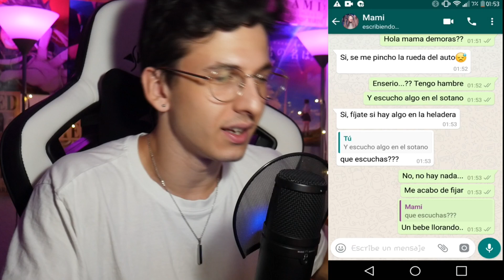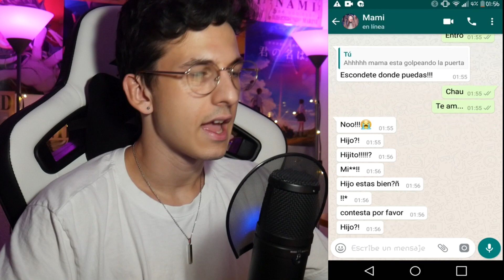La CONVERSACIÓN de WhatsApp más REAL JAMÁS VISTA! *Terror por WhatsApp*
❌MI EQUIPO (No me han patrocinado, simplemente es para que sepáis el equipo que uso):

🔴FOTOGRAFÍA Y GRABACIÓN:

📸 Cámara principal
 Panasonic Lumix G7 4K

💥 Objetivo: G Vario 14-42mm

📸 Cámara secundaria
Canon M10 + 14-45mm

🎙 Micrófono con funda de pelo para Reflex

💺 Silla Gaming Skiller SGS4 XXL

💥 Trípode fibra de carbono

💥 Mini-trípode flexible

💥 Estabilizador portátil

🔆 Foco LED

🔆 Linterna LED

🔵EDICIÓN:

💻ORDENADOR FIJO:
 Caja : Caja Exclusiva Versus PC V5
 Procesador : Intel i7-8700
 Tarjeta gráfica : Nvidia GeForce® GTX 1060 6GB
 Fuente de alimentación : VX 750W 80plus Bronce
 Almacenamiento : SSD: 240 GB / HDD: 1 TB
 Memoria RAM : 16 GB DDR4
 Unidad óptica : Grabadora LG
 Placa base : AsrocK H370 Pro4
 Refrigeración CPU : Nox Hummer H-312

💻ORDENADOR PORTÁTIL:
MSI GL63 8RD-400XES Intel Core i7-8750H/16GB/1TB+512GB SSD/GTX 1050Ti/15.6"